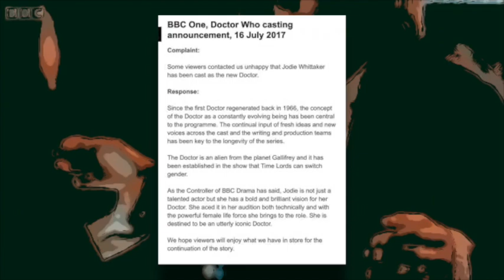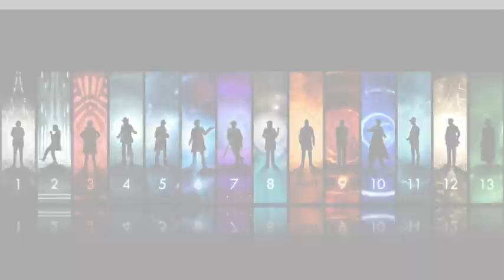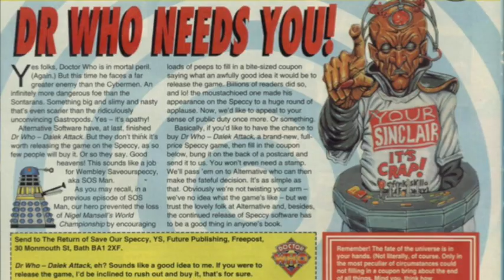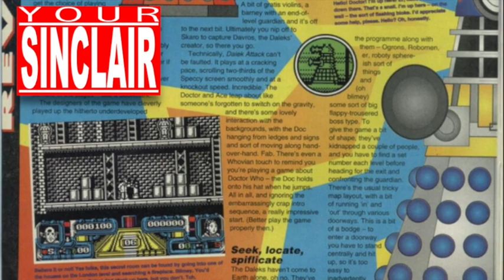Doctor Who: Dalek Attack❓| 🕹Spectrum Games Based On TV Shows 📺 6️⃣3️⃣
The history of Dr Who games on the Spectrum is probably a lot more interesting than the one that eventually turned up. How can you be late, you're a Time Lord! I also cover some of the near misses and tribute games that The Doctor had along the way.